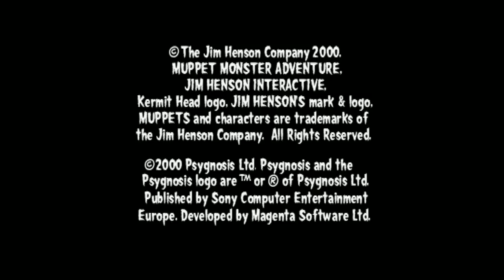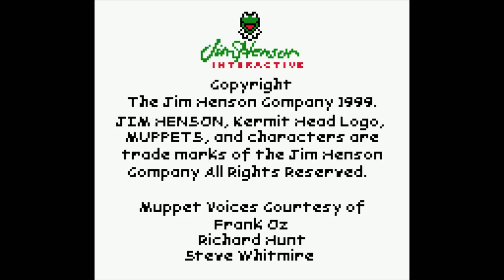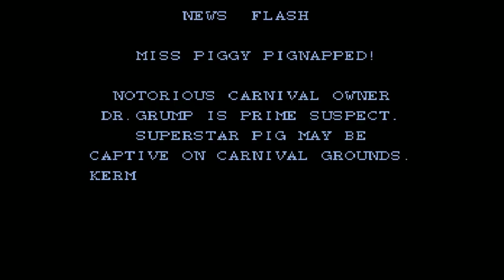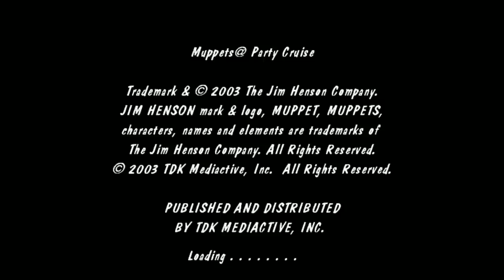[Vinesauce] Vinny - Muppet Games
03:55 Muppet Monster Adventure
28:40 Muppet RaceMania
51:58 Spy Muppets: License to Croak
01:01:33 Muppets: On with the Show
01:05:10 Muppet Pinball
01:10:30 The Muppets (GBC)
01:17:22 Muppet Adventure: Chaos at the Carnival
01:25:13 Muppets Party Cruise

Vinny streams Muppet Games live on Vinesauce!